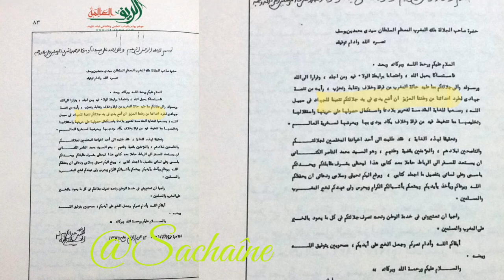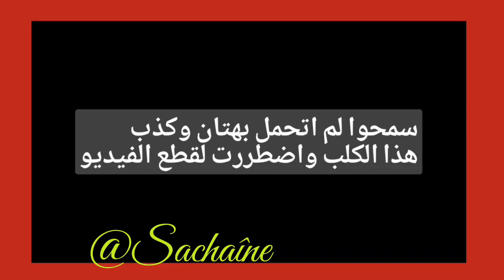الخابرانات مقدهم فيل زادو فيلة، جابو ريافة دزايريين حطوهم على اساس مغاربة، فيقو يالمبردعين